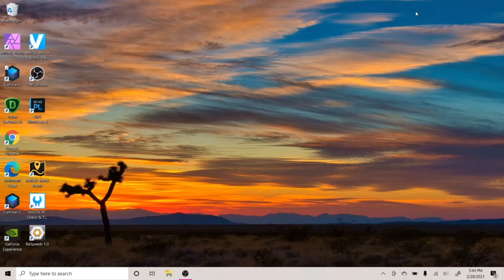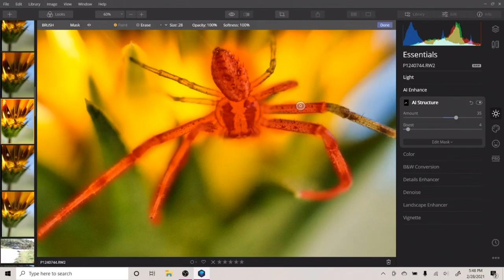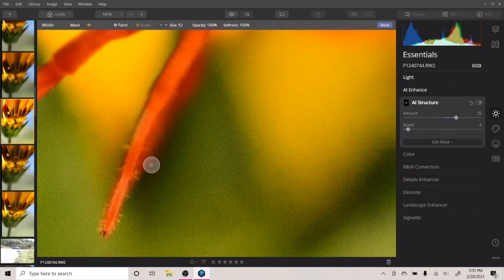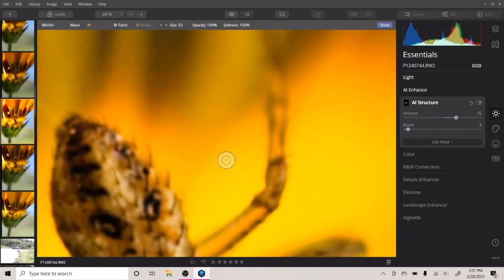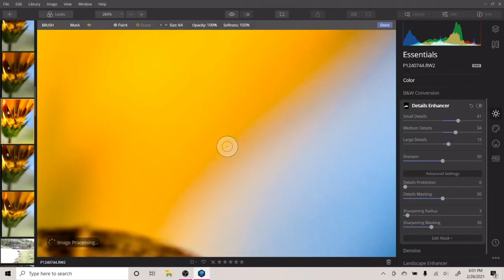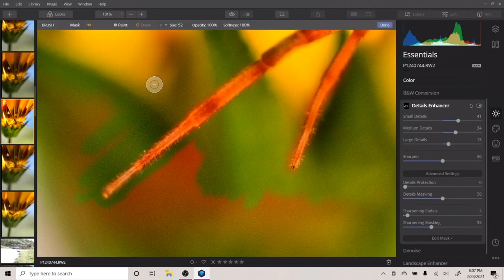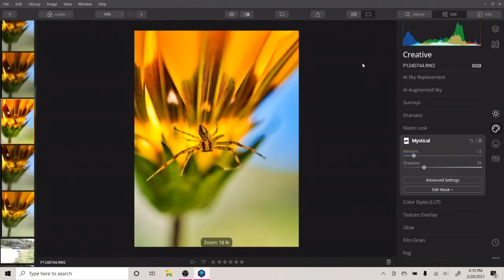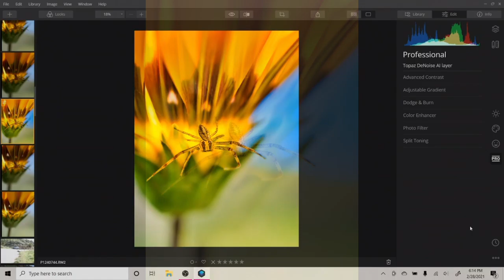Spider ASMR edit using Luminar 4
Visual satisfaction and ASMR starting at 1:33 & 5:50